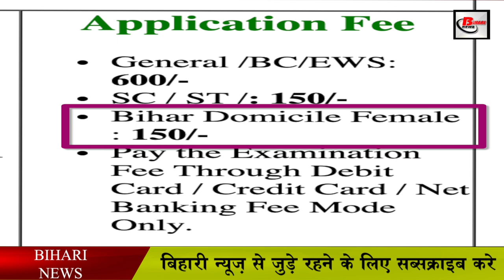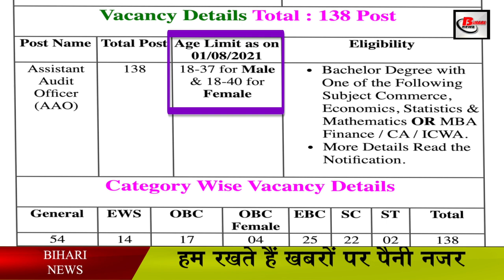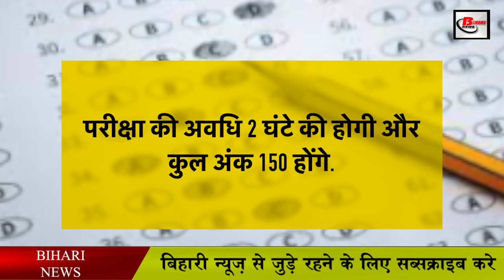BPSC में सरकारी नौकारी का मौका, निकली है भर्तियां